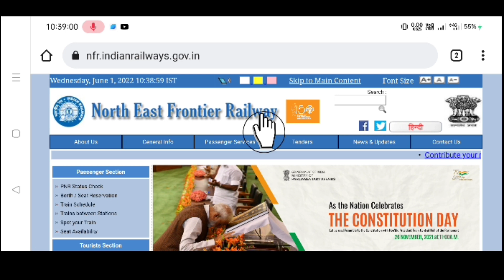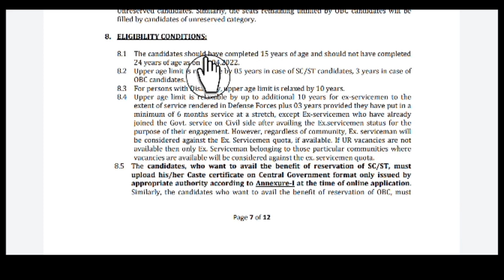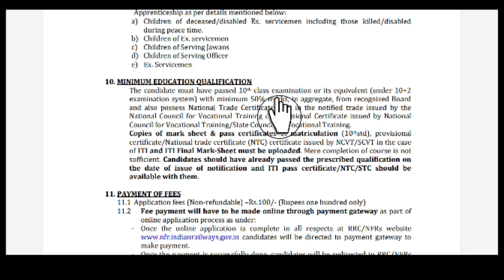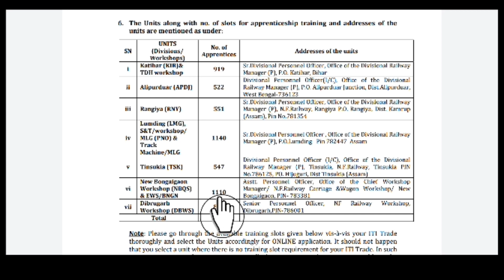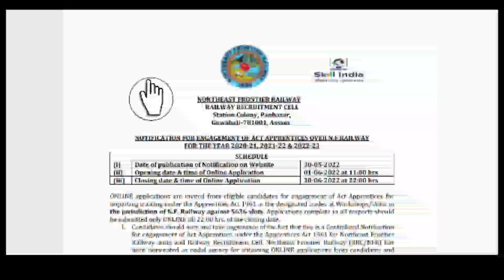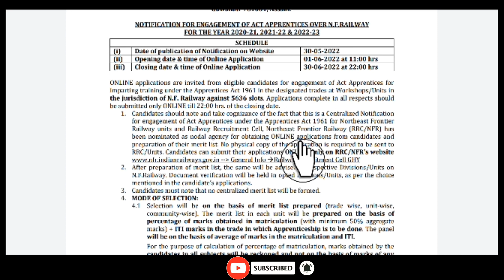Railway new Vacancy 2022 Northeast frontier railway recruitment 2022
India Post office job requirement 2022 in Assam
Postal Department Recruitment 2022
Postal department recruitment assam
assam post office recruitment 2022
assam job
post office recruitment 2022 assam
assam job vacancy 2022
assam postal recruitment 2022
10th Pass Jobs
new job in assam
Mysterious Axom New video
Jobs
How can I apply for post office job in Assam?
What is the age limit for post office exam?
How can I get job in Indian post?
What is GDS in Indian Post Office?
When up GDS result will come?
Is GDS a Government job?
Is GDS get pension?
Is post office a Central Government job?
Is postman Central Government job?
Is post office job good in India?
What is the highest salary in post office?
What is the salary of MTS in post office?
What is Level 1 salary in SSC?
What is the salary of SSC CGL posts?
What is the work of postman in post office?
Postal recruitment 2022 assam
Assam post office recruitment 2022 last date
Assam post office recruitment 2022 apply online last date
Assam post office jobs (gds )
Assam gds recruitment 2022
Assam post office recruitment 2021 assam